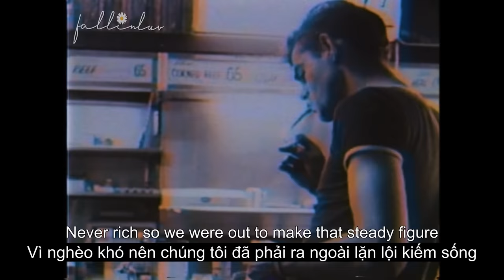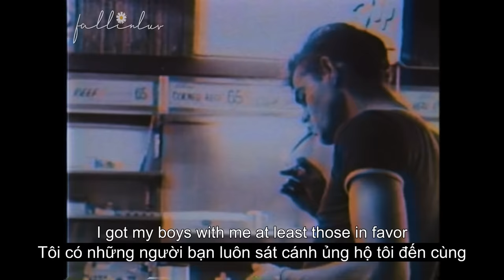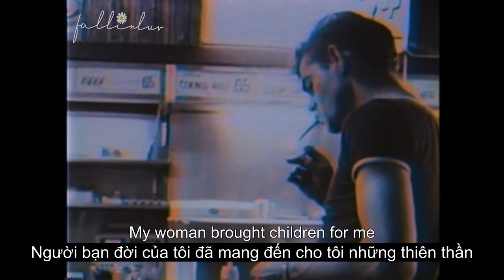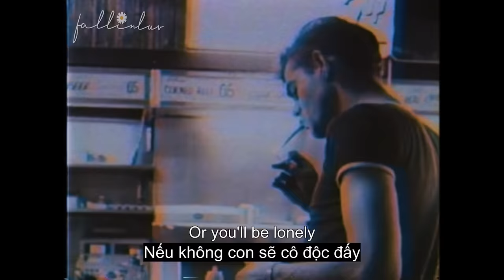7 Years - Lukas Graham (Lyrics & Vietsub)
🎶Lyrics:
I was writing about everything, I saw before me
Once I was seven years old, momma told me